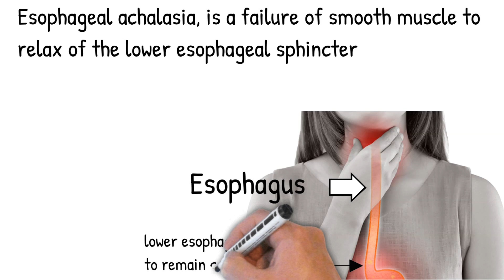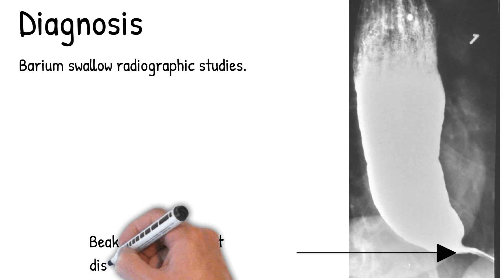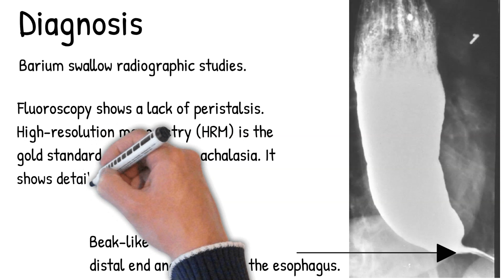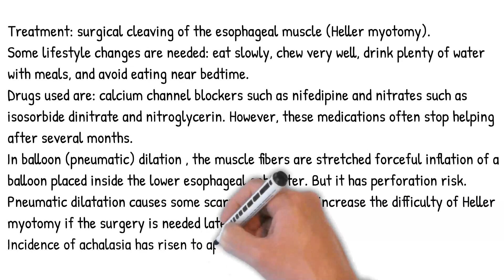Esophageal achalasia - Symptoms, diagnosis and treatment. simply and shortly.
what achalasia means,

what's achalasia of the cardiac,

achalasia what to eat,

achalasia what causes it,

achalasia what not to eat,

achalasia what can i eat,

what is achalasia of esophagus,

what causes achalasia of the esophagus,
can achalasia kill you,

can achalasia return after surgery,

can achalasia cause acid reflux,

can achalasia be cured,

can achalasia cause headaches,

can achalasia cause cancer,

can achalasia be fatal,

can achalasia cause gerd,
achalasia when eating,

when was achalasia discovered,

when does achalasia start,

when is achalasia awareness day 2020,

when was achalasia first discovered,
Credits:
By Farnoosh Farrokhi, Michael F. Vaezi. - Idiopathic (primary) achalasia.